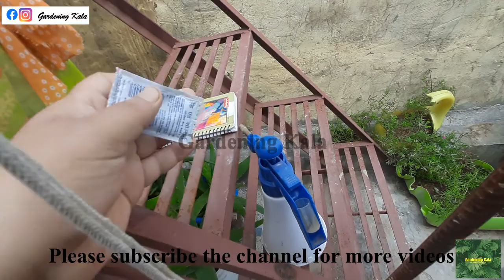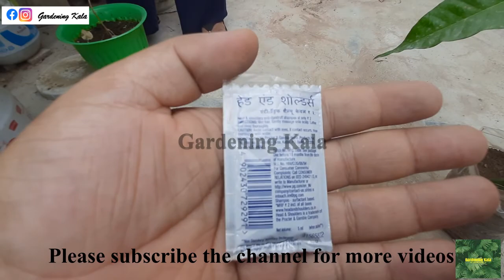Simple solution for Mealybug/white insects|remove mealybug from any plant|Gardening Kala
Hi Everyone,
Welcome to my video channel Gardening Kala. In this channel you will find information related to plants, seeds and tips to grow your plants. The reason we named this channel as gardening kala because we believe gardening is a art. I assure you will get meaning full infiormation here related to gardening.

Our objective is to provide gardening tips which are affordable. I also want to share that all then tips and tricks we are providing are already tested by us. We are only providing information which we have already tested on our plants.

I hope you will like this channel and as well as our content.

Gardening Kala

For more amazing gardening videos, please visit to my channel gardening kala

how to treat mealy bug, mealybug problem, home made solution, cure for mealy bugs, mealybugs treatment, mealybug destroyer, mealybug on hibiscusplant, mealybug destroyer India, mealy bug destroyer

how to remove mealybugs, how to remove mealybugs from
hibiscus, how to remove mealybugs from
succulents, how to remove mealybugs from
indoor plants, how to get rid of white bugs on hibiscus, how to get rid of mealybugs, mealybug control pesticide india, mealybugs and ants, essential oils for mealybugs, मिलीबग कैसे हटाएँ, safed kide kaise door karein, safed kide kaise bhagaye, safed kide ki dawa, safed kide kaise hataye, ghar me bagicha

top 3 Method to get rid of mealybugs, mealybugs, Hibiscus treatment, white insects, mealybugs treatment, lockdown, hib
 Friends ye ek gardening channel h iss pe aap ko sabhi plants k related knowledge di jaegi.
I am proud to be a supporter of planting trees and keeping our world clean. Hopefully these will inspire you to begin taking small day-to-day steps to fight for the environment.

This channel include Environment Experts, Gardening Expert, Gardening Event in India, Cheapest place to buy Indoor & outdoor Plants, Fertilizer/Manure.

If you are looking for stores and nurseries for buying houesplants and fertilizer / manure this channel will surely going to help you.